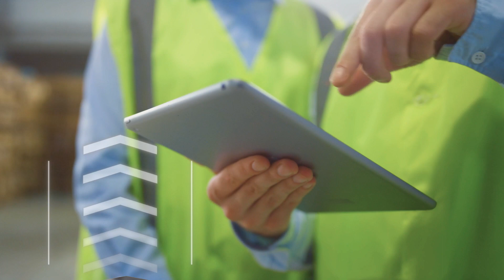Skills in Scranton - Tobyhanna Career Videos – Quality Assurance